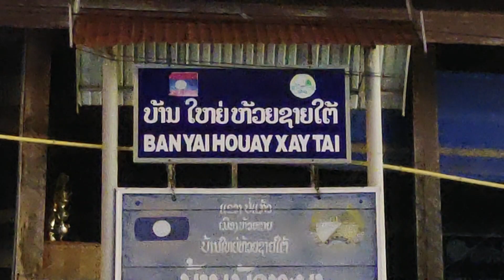ห้วยซายหลังโควิด EP. 1 เบิ่งเรือทัวร์ "หงทอง"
"เที่ยวตามใจ ไปทุกที่"  ไปกับ serow trail...คับ
     คลิปนี้มีถึง 3 EP. นะคับ จะพาทุกท่านไปเที่ยวเมืองห้วยซาย เมืองต้นผึ้ง แขวงบ่อแก้ว สปป.ลาว เพื่อนบ้านเรานี่แหละคับ ด้วยเหตุว่าจะต้องไปทำคลิป MV เพลงกึ๊ดฮอดเมิงเฮา ของวิชัย ไทลื้อ จึงทำคลิปเที่ยวมาฝากพวกเรากันด้วยคับ... หลังโควิดเปลี่ยนไปอย่างไร ติดตามกันนะคับ